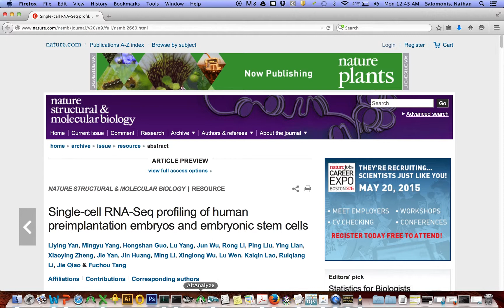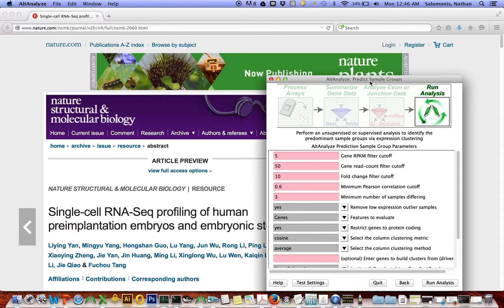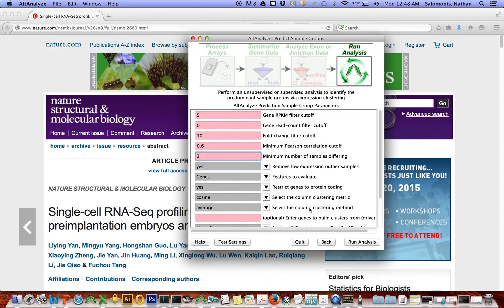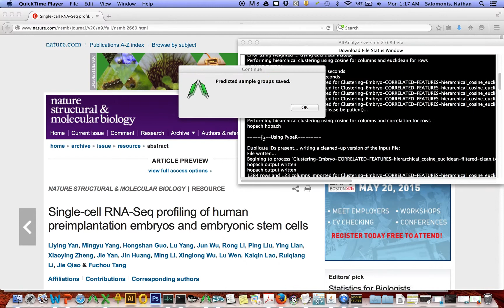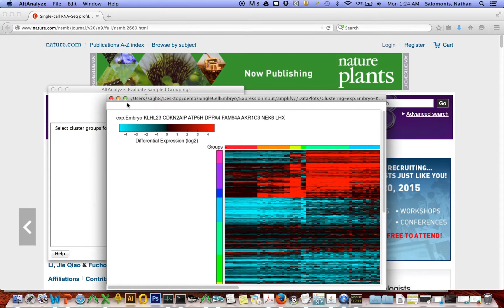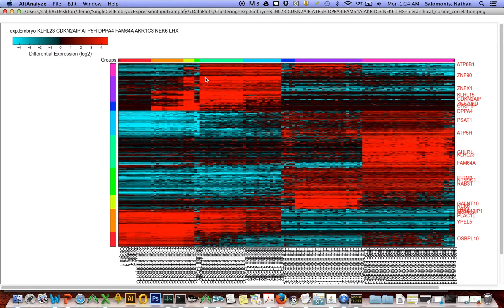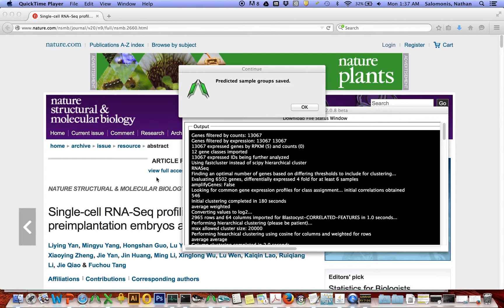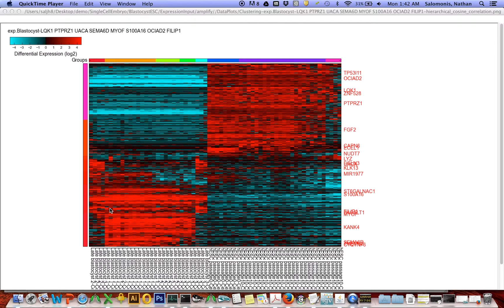AltAnlayze Bulk and Single Cell RNA-Seq Tutorial Part 2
Part 2 in a series of 3 Tutorials. Video illustrating how easy it is to analyze transcriptome datasets in AltAnalyze. Here we analyze a published single-cell gene expression dataset, supplied as a supplemental table, according to known biological groups and using a de novo group discovery workflow.